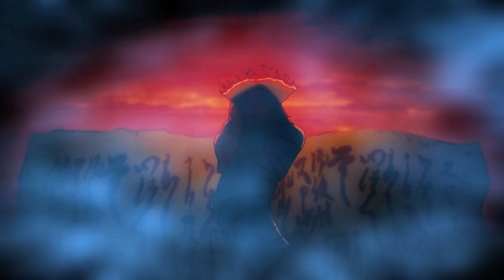OMÓWIENIE ROZDZIAŁU ONE PIECE #20 ~CZY TO JUŻ KONIEC WALKI? (Rozdział 1048)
Zapraszam na nowo powstałego discroda i do oglądania nowego odcinka.

TWÓRCA MINIATURKI: LEVIA†AN לִוְיָתָן4367 (DISCORD)

SCENARIUSZ: KAPELUSZNIK & Desther
MONTAŻ: KAPELUSZNIK
NARRACJA: KAPELUSZNIK